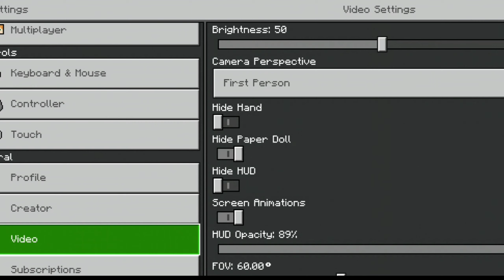CREATING SURPRISE GIFT FOR ROMULUS GAMING FOR 3K ON YOUTUBE #6 || MINECRAFT HINDI GAMEPLAY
Welcome to Its me Carnage youtube channel
Here you find all video of free fire
And  other mobile and pc  gameplay series

In this video we are creating some very special gift in our smp for our pero member of ghast smp Romulus bhai on completing 3000 subs milestone on YouTube.
congratulations Romulus_Gaming for 3k by all of us .

Minecraft is a sandbox video game developed by Mojang Studios. The game was created by Markus "Notch" Persson in the Java programming language and released as a public alpha for personal computers in 2009 before officially releasing in November 2011, with Jens Bergensten taking over development. Minecraft has since been ported to various platforms and became the best-selling video game of all time, with 200 million copies sold across all platforms and 126 million monthly